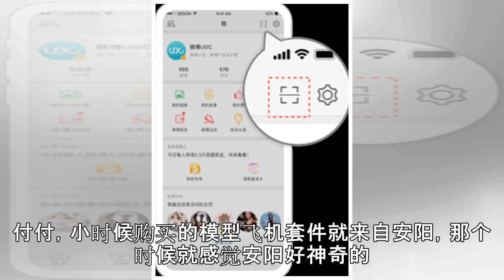安阳民间自主生产的首架飞机‘安阳一号’试飞成功，看我大河南